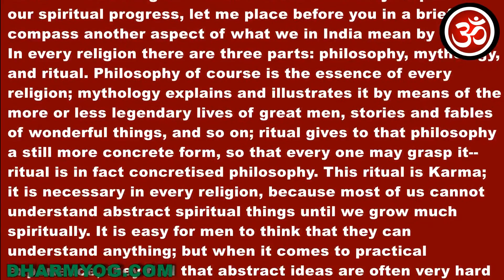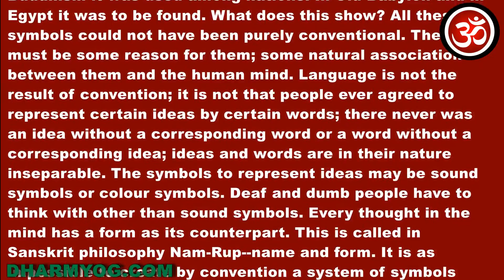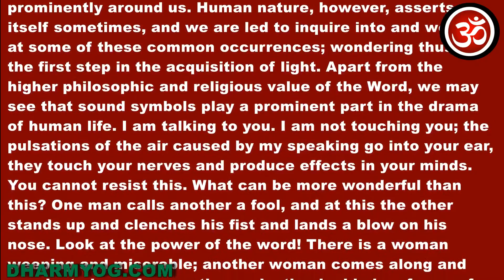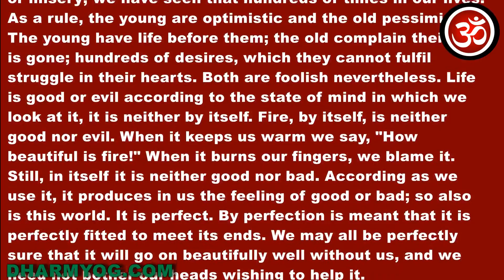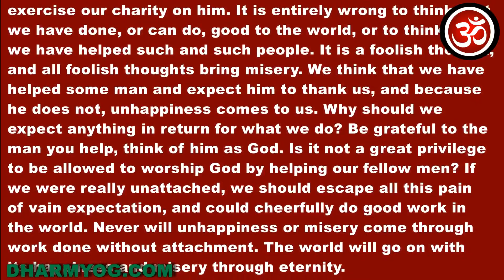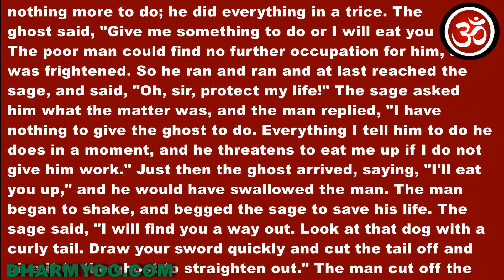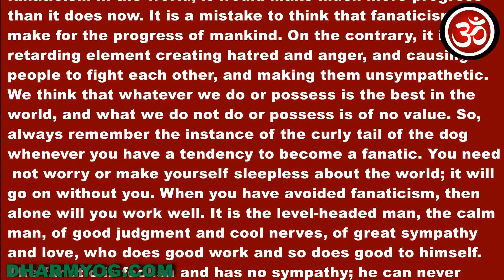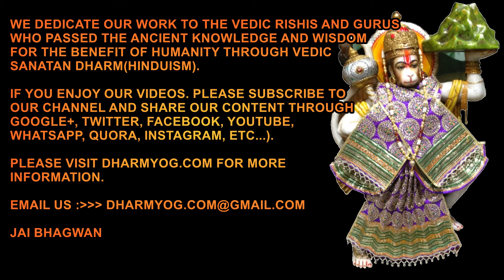Karma Yog Chapter 5 of 8 By Swami Vivekanand - We help ourselves, not the world